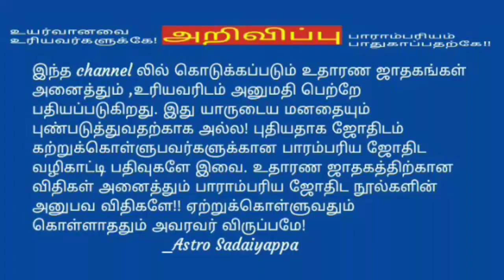கொடிசுற்றி பிறந்தால் கோத்திரத்திற்கு ஆகாதா?! மாலை சுற்றி பிறந்தால் (மனை)மாமனுக்கு ஆகாதா?!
நம் முன்னோர்கள் குழந்தை பிறப்பின் போது, குழந்தை மாலை_சுற்றி_பிறந்திருக்கிறாதா? கொடி_சுற்றி_பிறந்திருக்கிறாதா? என்று கவனித்து அதற்கு தகுந்தாற் போல் சில வழிமுறைகளை வகுத்துக்கொண்டார்கள். அதன் தாத்பரியத்தை விளக்கும் பதிவே இது
   என்றும் ஜோதிடப்பணியில்
     Astro Sadaiyappa